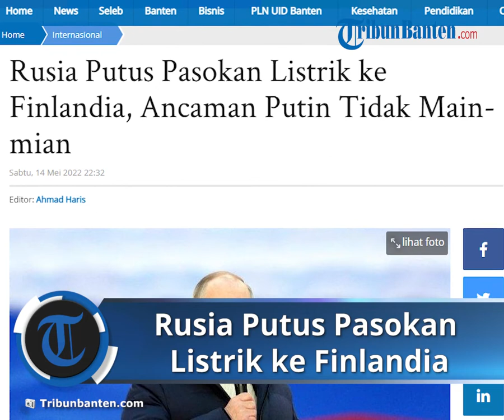Ancaman Putin Tidak Main-main, Rusia Putus Pasokan Listrik ke Finlandia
TRIBUNBANTEN.COM - Buntut akan bergabungnya Finlandia ke NATO, Rusia dilaporkan memutus pasokan listrik ke Finlandia.

Mengutip Tibunnews.com, seperti dilansir dari Express, kebijakan itu mulai dilakukan sejak pukul 1 pagi, Sabtu (14/5/2022) waktu setempat.

RAO Nordic, anak perusahaan pemilik energi Rusia Inter RAO, menghentikan impor listrik ke negara Skandinavia tersebut.

Penjualan listrik langsung atau bilateral yang diimpor dari Rusia, akan dihentikan sampai pemberitahuan lebih lanjut.

hal ini disebabkan masalah pembayaran untuk penjualan listrik.

Perusahaan tersebut mengungkapkan, bahwa mereka tak menerima pembayaran dari volume listrik yang dijual pada Mei lalu.

“Kami terpaksa menghentikan impor listrik yang dimulai dari 14 Mei,” bunyi pernyataan RAO Nordic.

“RAO Nordic tak mampu membuat pembayaran atas impor listrik dari Rusia."

"Situasi ini tak biasa, dan terjadi untuk pertama kalinya dalam lebih dari 20 tahun sejarah perdagangan kami,” tambahnya.

Perusahaan itu berharap situasi ini bisa segera berkembang secepatnya, sehingga perdagangan kembali bisa dilakukan.

Sementara itu Fingrid, yang merupakan operator sistem transmisi Finlandia, mengungkapkan bahwa Nord Pool, perusahaan listrik pan-Eropa, tak membayar Inter Rao sejak 6 Mei, untuk listrik yang dibeli dari perusahaan Rusia.

Wakil Presiden Senior Operasional Fingrid, Reima Paivinen, mengungkapkan hal tersebut.

“Nord Pool yang membayar mereka. Fingrid bukanlah pihak yang melakukan pembelian listrik, kami hanya menyediakan koneksi transfer dari Rusia ke Finlandia,” tuturnya.

Namun, Paivinen tetap tenang meski adanya ketakutan kurangnya listrik massal yang bisa menimpa Finlandia.

Insiden ini terjadi tak lama setelah Finlandia berpeluang untuk bergabung dengan NATO.

Pemimpin Finlandia memang telah mengungkapkan keinginan mereka bergabung dengan NATO setelah melihat penyerangan Rusia ke Ukraina.

Finlandia yang berbatasan langsung dengan negara Vladimir Putin itu, mengkhawatirkan keamanan mereka.

Rusia sendiri telah memberikan ancaman kepada Finlandia bahwa mereka akan melakukan langkah balasan jika akhirnya negara tetangganya itu bergabung dengan NATO.

Bahkan salah satu langkahnya adalah menerapkan kebijakan militer, seperti yang dilakukan Rusia ke Ukraina.

Artikel ini telah tayang di TribunBanten.com dengan judul Rusia Putus Pasokan Listrik ke Finlandia, Ancaman Putin Tidak Main-mian,